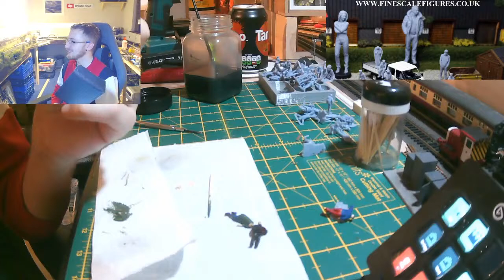WARDLE WEDNESDAYS! Finescale Figures!